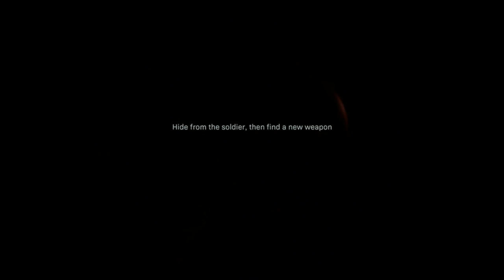MEGY A VISSZARÁZÓDÁS!! - Call of Duty: Modern Warfare Story 5. rész (PS4 Pro)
ÁLTALÁNOS

Menetrend ► Hamarosan!
Végigjátszásaim ► Hamarosan!